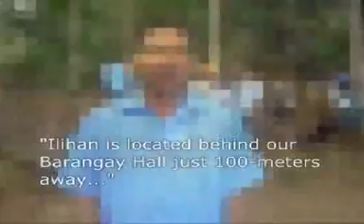Best of Butuan - Botanical and Zoological Garden (Ilihan)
Butuan's Best: Tourist destination, a Botanical and Zoological Garden, a Monkey Sanctuary together with the community at Barangay Sumile, Butuan City, Philippines.